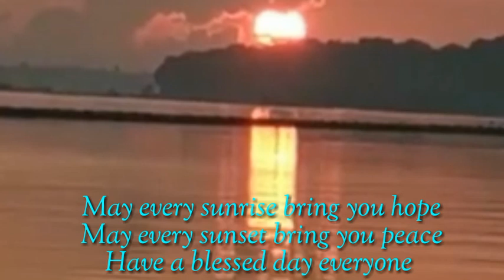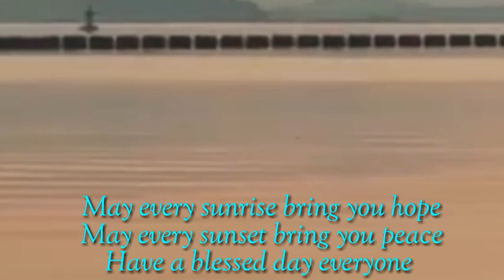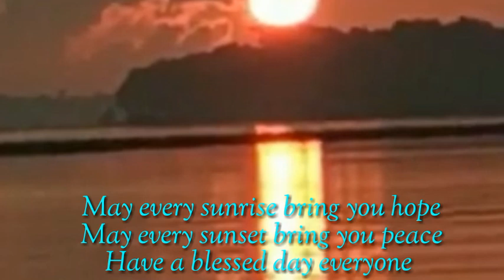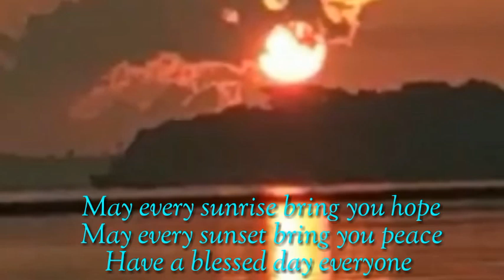Beautiful Sunrise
Beautiful Sunrise captured